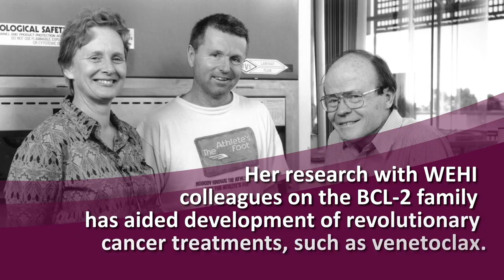Suzanne Cory - Australian Academy of Health and Medical Sciences 2021 Fellow